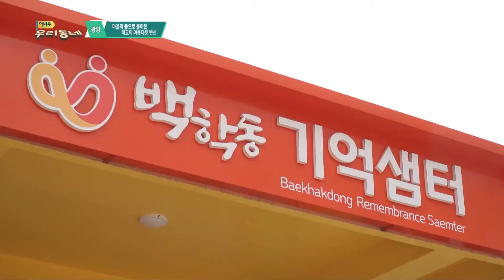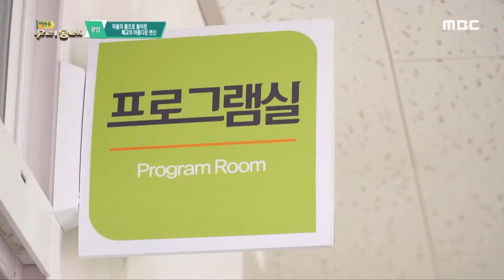(광양)마을의 품으로 돌아온 폐교의 아름다운 변신 | 어바웃 우리동네 (2022.06.07.)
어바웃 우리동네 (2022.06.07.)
마을의 품으로 돌아온 폐교의 아름다운 변신